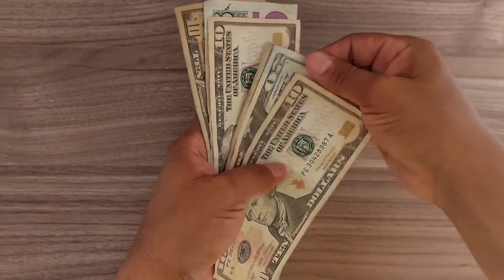3 LUJOSOS REGALOS 🎁 TE DA MUEBLERIA ACURIO, POR CADA COMPRA DESDE $100 EN ADELANTE. SORTEO 30 DIC.